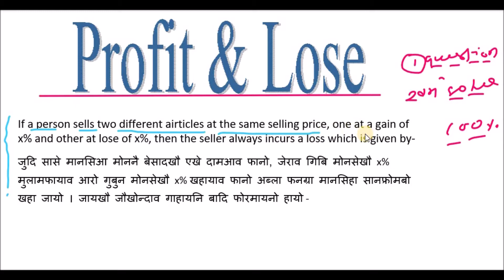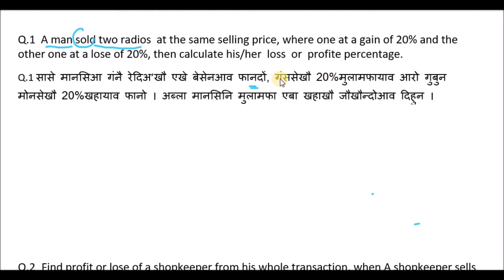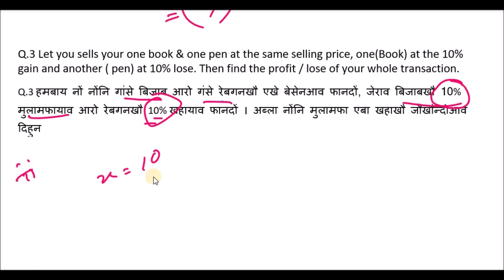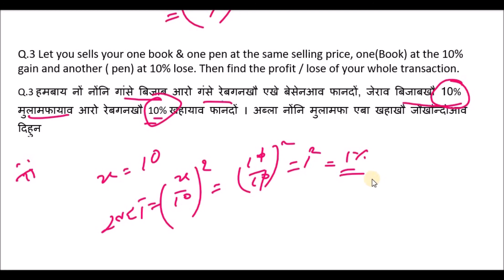Profit & loss in Bodo language part 2 II मुलाम्फा आरो ख'हा II 2020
Profit & loss in Bodo language part 2 is a short video made for Bodo students. Hope this will help or upgrade their mathematical perception and ability. Also this is very suitable for competitive exams.